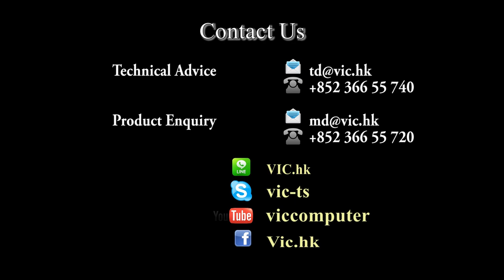Ucom POS Cash Drawer Manager Key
Manager Key demonstration